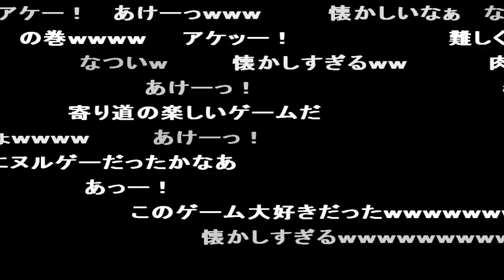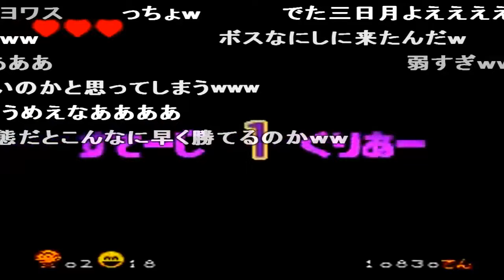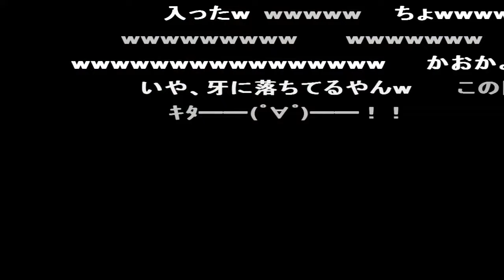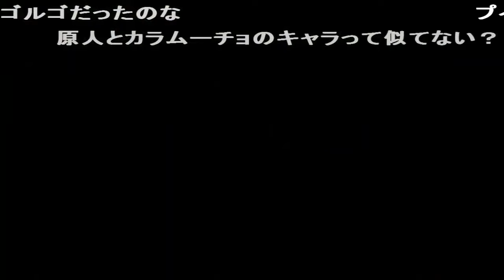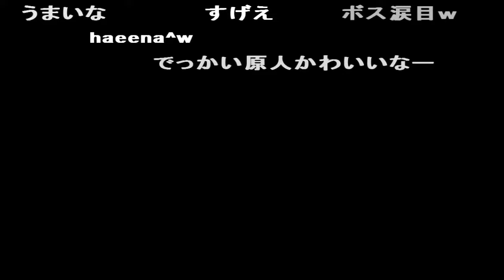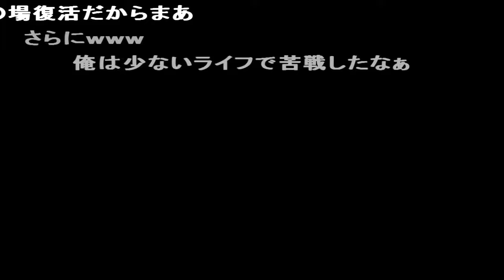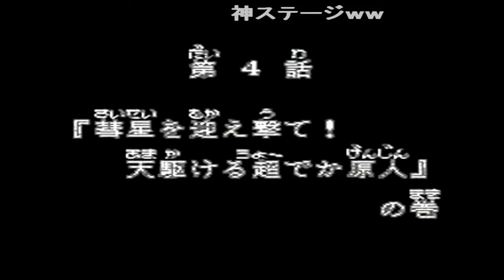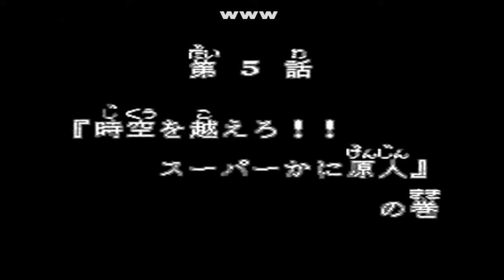(コメ付き) ゆっくり超原人 レトロゲーム スーパーファミコン SFC版 プレイ動画 【ゆっくり実況】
主人公が頭突きを主な攻撃手段として使う、この奇妙で楽しいゲームを試してみてください。このゲームは退屈を軽減するために特別に設計されており、子供たちを楽しませることに少し重点を置いています。